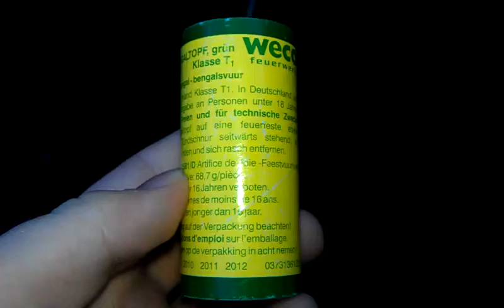Weco Bengaltopf grün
Schönes Teil!